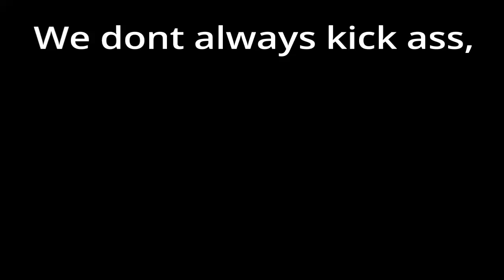Destiny: Attack from a Titan | Solaires Finest (Crucible)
Good times with good people.